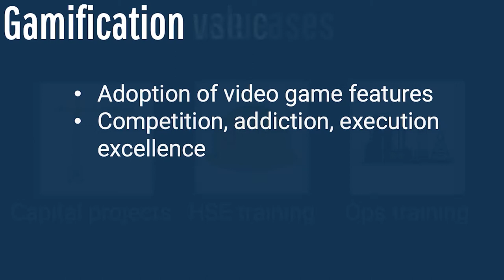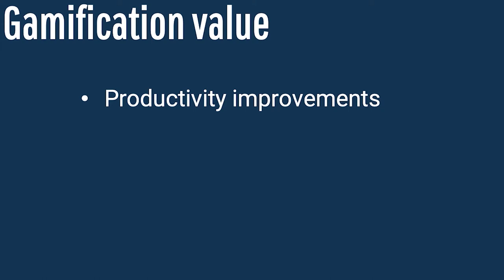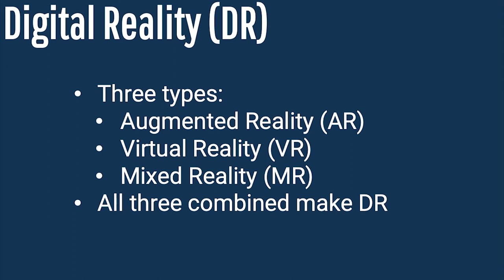Bits, Bytes, and Barrel 101: Section 5 Highlights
In my new course "Bits, Bytes, and Barrel 101," we'll take a look at different emerging technologies in the oil and gas industry: 3-D printing, gamification, and AR/VR. What will the impacts of these technologies be? What new business models will they create?